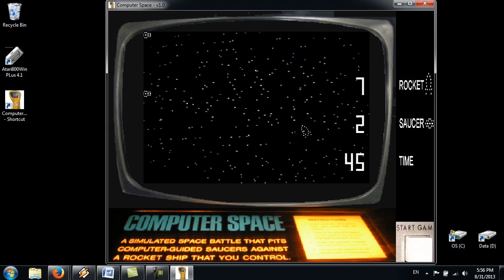Computer Space - first video arcade game by Atari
Computer Space was a first video arcade game introduced to the World in 1971 by Ted Dabney and Nolan Busnell from Syzygy (later on it was Atari)

You can install it and try it yourself thanks to Mike "Moose" O'Malley: